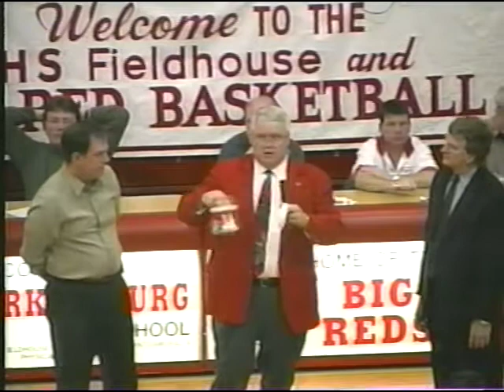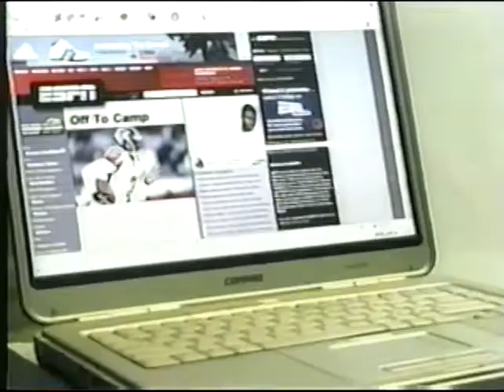(04-05 Season) Robert C Byrd High School at Parkersburg High School February 23, 2005